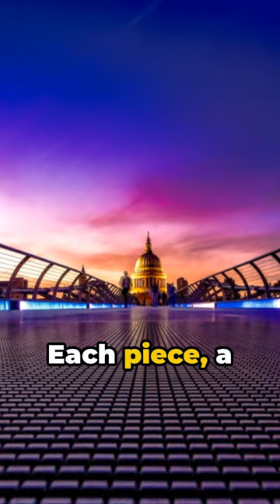Pottery Genius?? Paulus Berenson The Potter Extraordinair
Hello Pottery fans today is where it all begins; join me on this adventure of Pottery and its humble beginnings of one of its greatest stars.leave a like comment your favorite thing about the video or leave a suggestion for next time, Hope to see you soon for more fun IRL videos coming soon hahahehehe :D 0,0 (0_0) :() (: :)

(tags ignore)